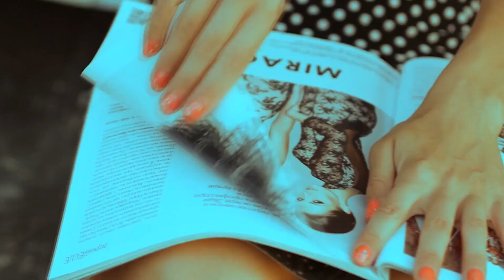BEST DEEP HOUSE MUSIC MIX - Eli Cole - Dancing With Your Ghost, Otilia - Russian dream New Shakir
BEST DEEP HOUSE MUSIC MIX - Eli Cole - Dancing With Your Ghost, Otilia - Russian dream New  Shakira similar voice , Lila Muse 104
Clean-Channels Playlist Mix made with Love by  Youtube Music Channel:
00:00:10  |  01. Eli Cole - Dancing With Your Ghost
00:02:27 | 02. Otilia - Russian dream New Shakira similar voice
00:05:40  |  03. Lila Muse - Tell Me
00:08:28 | 04. Morris - Antalya (Omer BUkUlmezoGlu Remix)
00:11:43 | 05. Otilia - Azar
00:14:57 | 06. Otilia - Tres Amores Mustafa Emre Remix Online

Welcome to our curated selection of the hottest international hits, with hottest girls featuring chart-toppers like 'Eli Cole Dancing With Your Ghost' and 'Otilia Russian dream New Shakira similar voice Dive into the electrifying world of mega hits, fereign music, english music, spanish music, where every track is a journey through the latest in global pop sensations. Whether you're cruising down the street, hitting the books, or simply unwinding, our foreign music playlist promises to elevate your mood with best beats and captivating melodies. From the pulsating rhythms of 'Tell Me' to the irresistible charm of 'Antalya (Omer BUkUlmezoGlu Remix) )', our collection spans genres and styles, ensuring there's something for every taste. Explore the dynamic fusion of pop, dance, and electronic sounds that define the contemporary music scene. Get ready to groove to the sounds of today's top 40 hits, perfect for any occasion, whether it's a night out on the town or a day at the beach. Immerse yourself in the ultimate playlist experience, designed to keep you moving and grooving from start to finish.

 This is a official artistic music video with the purpose to explore the captivating beauty of our world through the lens of our talented and beautiful models and the creative direction of Michael Brown, Kenneth White, Matthew Garcia. In this visually stunning presentation, our girls models are Evelyn Taylor, Zoe Lewis, Lily White, Ella Lopez, Charlotte Miller, elegantly showcase the allure of various breathtaking locations worldwide.